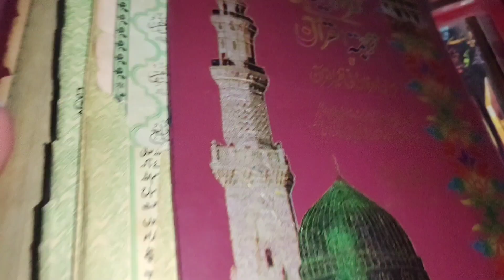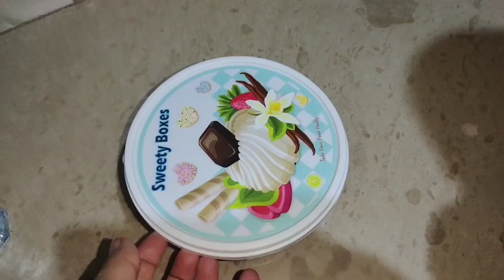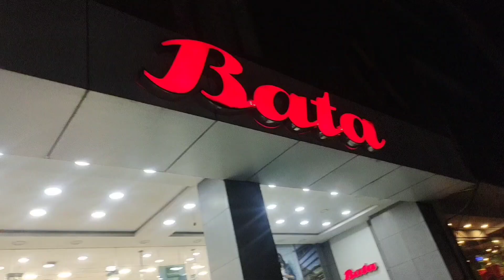achanak ammi ke ghar jana prha| mare ammi ka room tour|shopping 🛍️🛒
achanak ammi ke ghar jana prha|ammi ka room tour|shopping 🛒🛍️